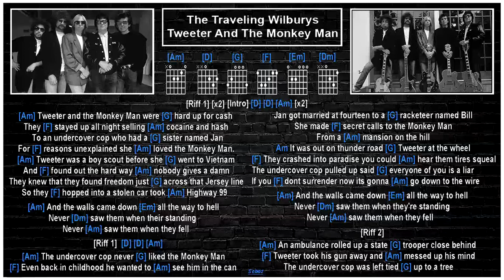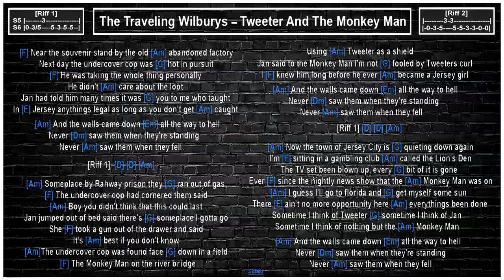The Traveling Wilburys - Tweeter And The Monkey Man [Guitar chords & lyrics]